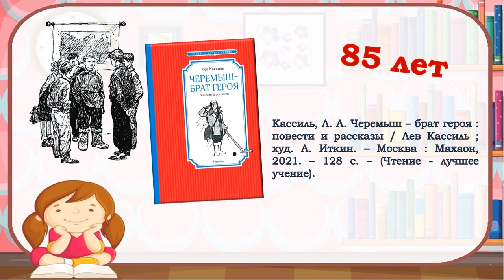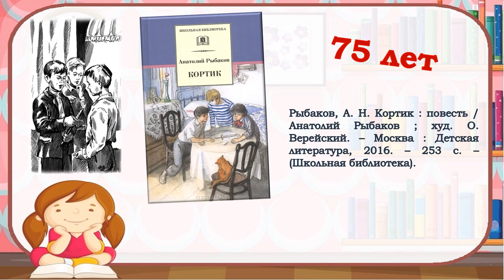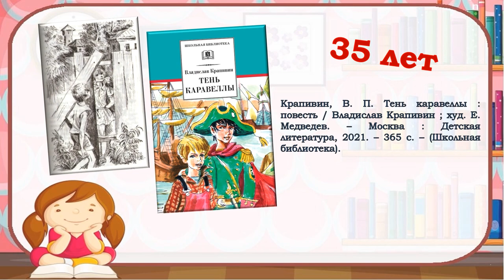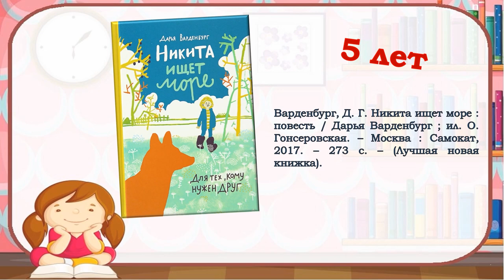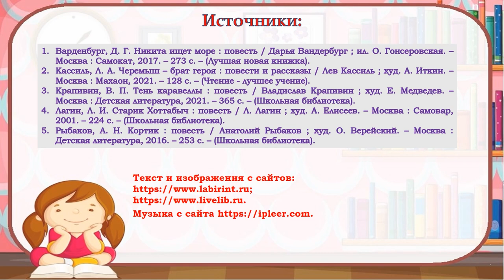Книжкин юбилей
Городская детская библиотека № 1 им. Е. С. Коковина предлагает юным читателям и их родителям познакомиться с детскими книгами, которые отмечают юбилей в 2023 году.